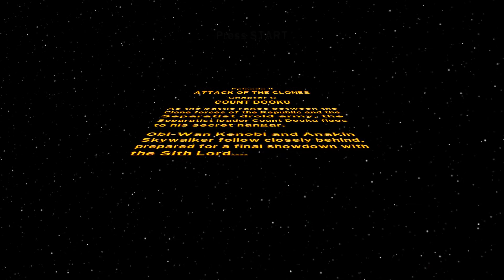Attack of the Clones - Chapter 6: Count Dooku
Lego Star Wars The Complete Saga Blind Walkthrough Part 13: Attack of the Clones - Chapter 6: Count Dooku

Lego® Star Wars: The Complete Saga is a Lego® Star Wars video game, although at its core it is a compilation of the two previous Lego® Star Wars titles; Lego® Star Wars: The Video Game and Lego® Star Wars II: The Original Trilogy. Developed by Traveller's Tales and published by LucasArts, it was released in early November of 2007 for the Xbox 360, PlayStation 3, and Wii and in October 2009 it was released for the PC. It can also can be found in the App Store for Mac and iOS. Credit for the paragraph above goes to the Lego Star Wars The Complete Saga Wiki Fandom Page